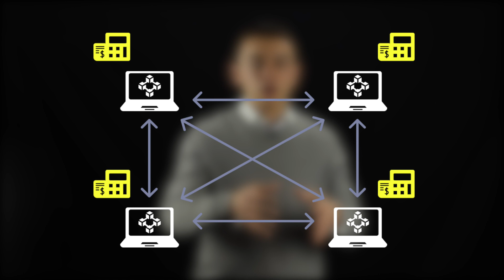What is a blockchain? | EXMO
When it comes to crypto, the first word you stumble upon is Bitcoin. The second is the blockchain.
Crypto enthusiasts sing the praises of this technology. But what does blockchain actually mean? What makes it so unique and revolutionary? What problems does it solve?
Hopefully, by the end of this video, you will understand the concept of blockchain and how it is used in the crypto world.